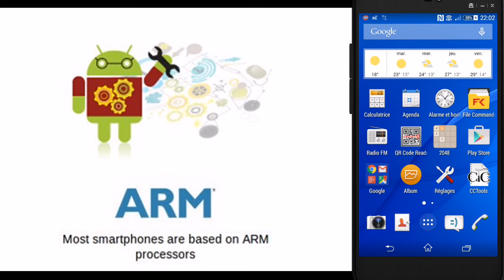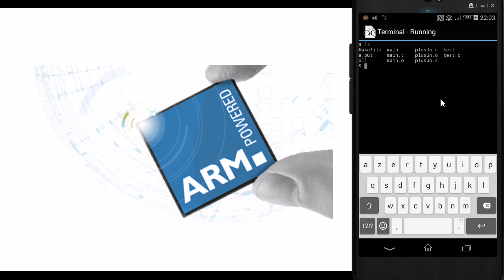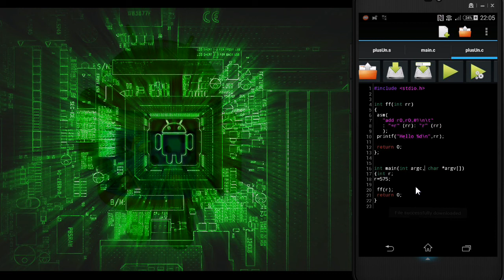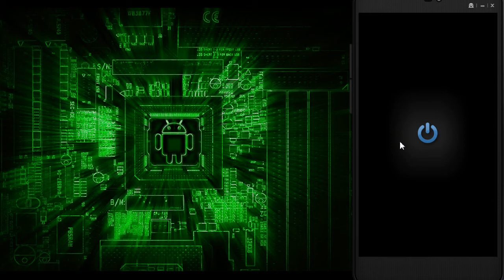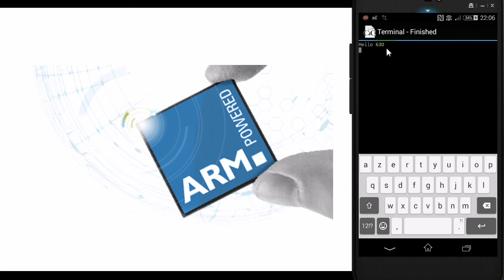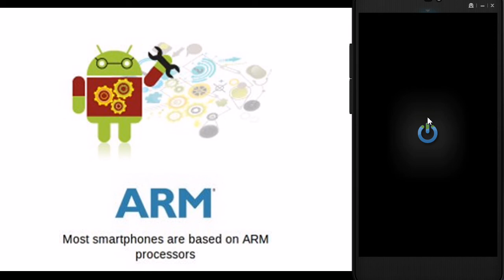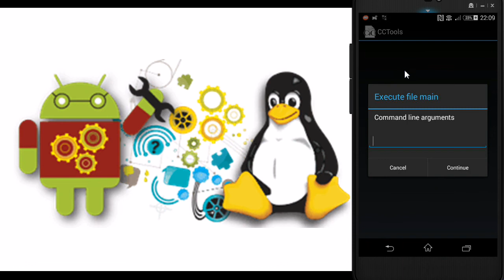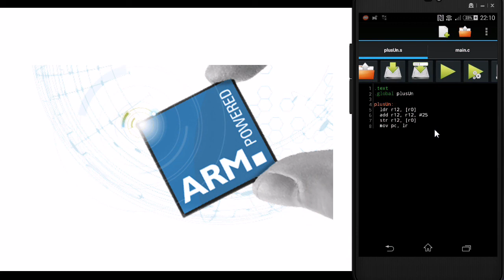Assembleur ARM (via du C/C++) sur Android avec CCTools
Petite démo pour montrer que l'on peut mettre et exécuter quelques lignes d'assembleur (ARM) sur son portable Android (téléphone/smartphone) :
  - soit comme de l'assembleur inline en C (C++)
  - soit comme de l'assembleur en soi (.s) dans un fichier à part, avec une compilation liant un programme C (C++) et le fichier assembleur.
Et c'est même assez facile grâce à CCTools, pas besoin d'avoir le root (en tout cas, cela a fonctionné du premier coup sur mon Sony Xperia) merci à CCTools (et merci à internet pour les illustrations ARM/Android sur le coté).

Attention, il faut un peu s'y connaitre en C (ou C++) et Arm.

Pour être complet, la vidéo a été faire grâce à CamStudio et Mobizen (pour le déport d'écran et la manipulation/saisie à distance).

Pourquoi mettre de l'assembleur sur son portable ?
  - en fait, c'est plus simple de mettre de l'assembleur ARM sur son portable que de le mettre sur son pc (sur son PC, on peut essayer de mettre/exécuter de l'assembleur X86) car ces machines sont -aujourd'hui/2015- plus souvent construites sur ces architectures là que sur d'autres, donc pour essayer du ARM en natif ...
  - pour illustrer un cours d'Architecture des ordinateurs donné en Licence d'informatique